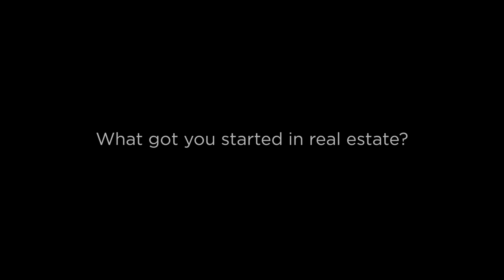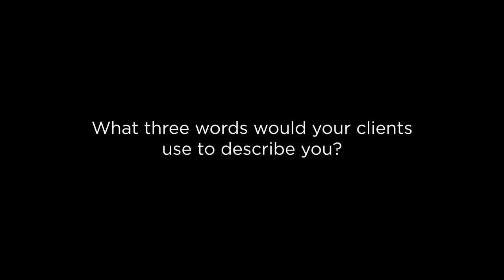TBT Agent Preston Drehobl